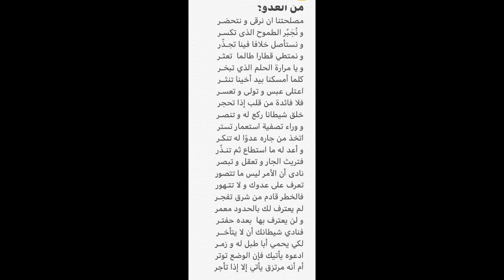c'est qui l'ennemi? من العدو؟